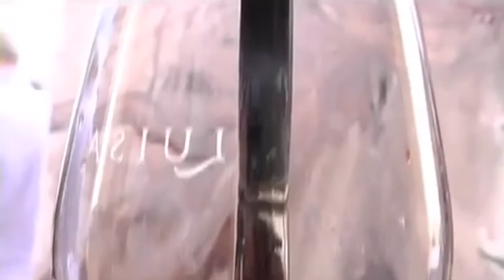EnoArte by Elisabetta Rogai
Can a painting get older, just like a man does? Just as in Oscar Wilde’s The Picture of Dorian Gray, my wine-made paintings do. While making some experiments with wine as a source of colour – many others had already tried, but they never really succeeded – I realized all the difficulties of such technique: the wine density, the alcohol volatility, the limitation of the chromatic scale, the possibility of working only on small canvas.

Discover more on Florence Daily News website